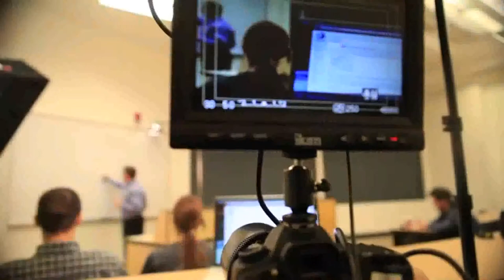Behind the Scenes Filming of Columbus State University's TV Commercial Naartjie